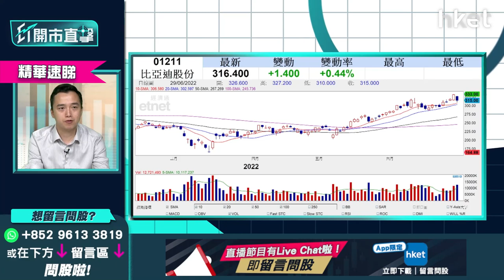【ET開市直擊】（精華）恒指下一站目標 港股下半年哪個板塊會跑贏？